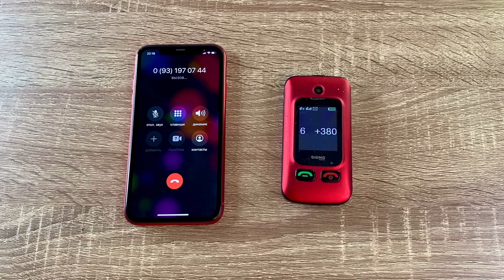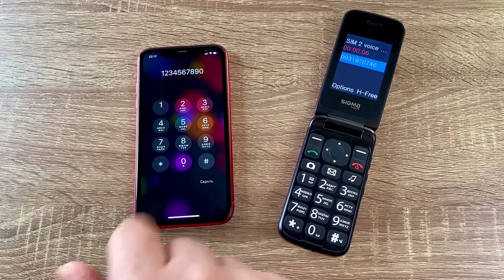Sigma vs iPhone 11 RED Incoming call & Outgoing call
Apple iPhone 11 product Red vs Sigma mobile flip outgoing calls and incoming calls